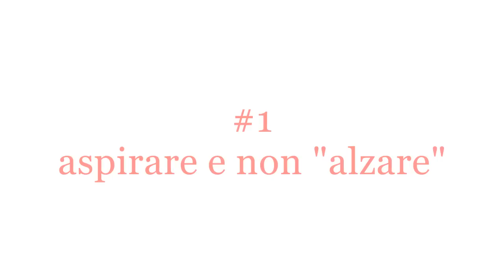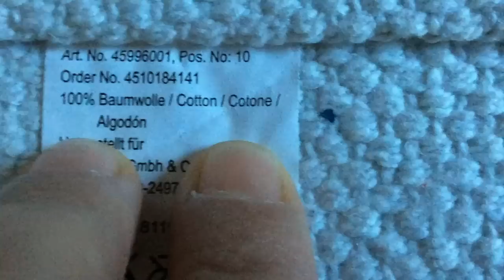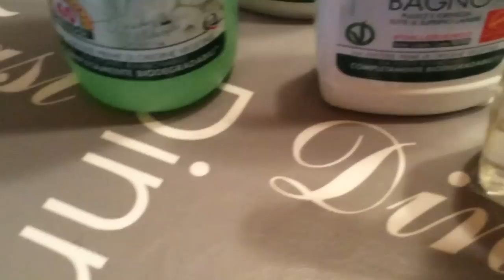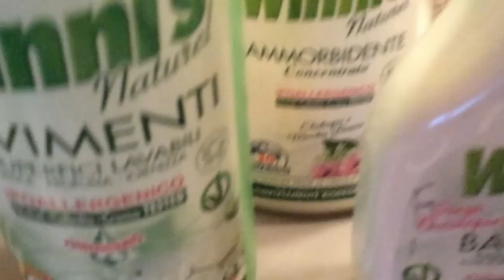PURIFICARE L' ARIA IN CASA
Eccomi qua  a condividere di nuovo con voi ciò che faccio in casa, ho avuto un po' di problemi con il montaggio (il pc mi vuole abbandonare)quindi prendete il video cosi com' è con stacchi assurdi e pezzi tagliati..sorry..

Categoria:
Persone e blog
Licenza: